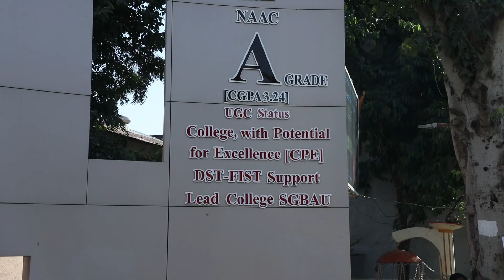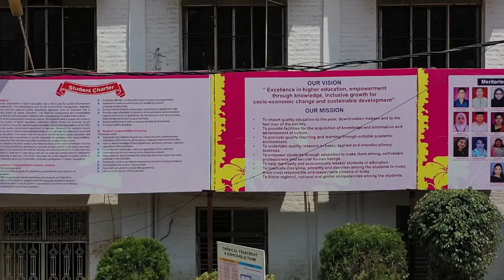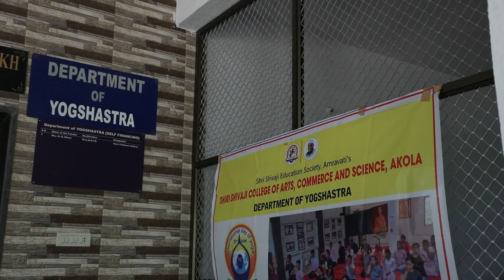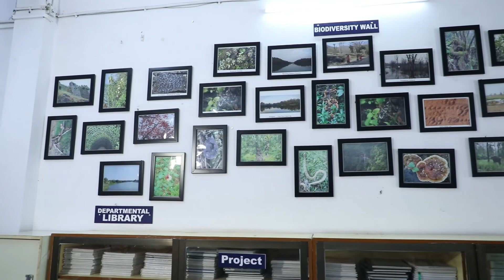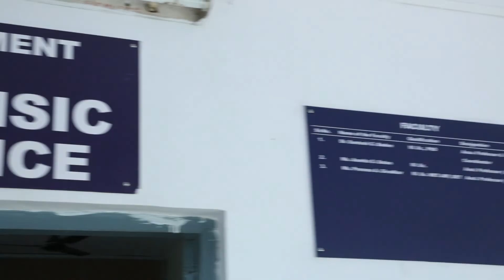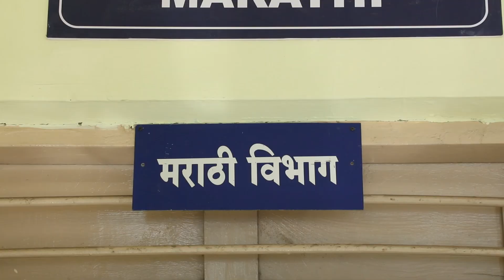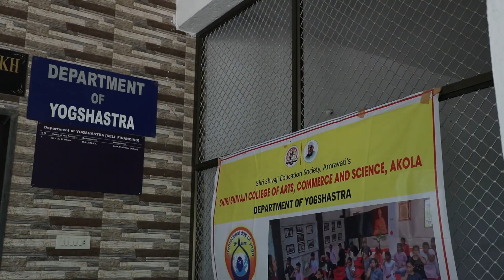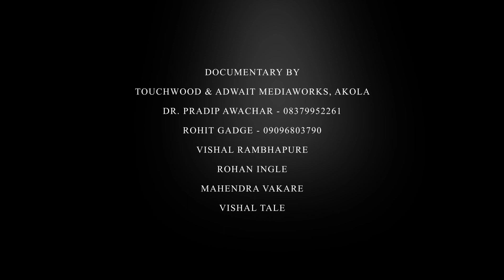SHRI SHIVAJI COLLEGE OF ARTS, COMMERCE & SCIENCE, AKOLA | DOCUMENTARY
Shri Shivaji College of Arts & Commerce was established in 1963 under the sincere & able guidance of a great visionary, academician, and reformer, Dr. AbasahebKhedkar, then Rural Development Minister of the Govt. of Maharashtra.

It was imparting only formal education in the Faculty of Arts and Commerce. But considering the importance of science and technology, the faculty of science was started in 1967. Since then college has been giving education in the Faculty of Arts, Commerce, Science, and Home Science from Junior College, MCVC, to Graduation, Post-Graduation, and Doctoral Research Programmes. It has competent staff in the teaching department, well-equipped recognized research laboratories, a computer department, rich central and departmental libraries supported by spacious reading rooms, a beautiful campus, a hostel, well developed Botanical garden, an Oxygen park, and a vast Playground.

It always attempts to provide quality education to students who are coming from all walks of life.

The progress graph is continuously rising with its students occupying distinguished positions in almost all fields. In February 2016, the college has been Re-accredited in the 3rd cycle by NAAC, with an “A” Grade with CGPA of 3.24. The College has also been recognized twice by UGC as a “College with Potential for Excellence.” It has been recommended for DST-FIST level-0, Lead College by University.